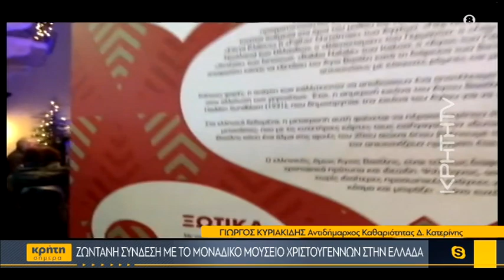Ζωντανή σύνδεση με το μοναδικό μουσείο Χριστουγέννων στην Ελλάδα